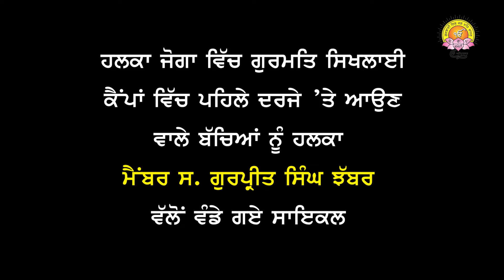ਹਲਕਾ ਜੋਗਾ 'ਚ ਅੱਵਲ ਰਹਿਣ ਵਾਲੇ ਬੱਚਿਆਂ ਨੂੰ ਸ਼੍ਰੋਮਣੀ ਕਮੇਟੀ ਮੈਂਬਰ ਵੱਲੋਂ ਸਾਇਕਲਾਂ ਨਾਲ ਕੀਤਾ ਗਿਆ ਸਨਮਾਨਿਤ